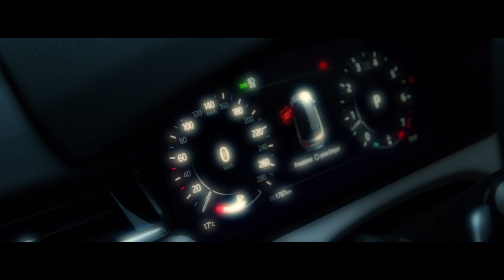MC YgorJD - No Papo (Revelação na Favela) DJ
Artista: MC Ygor JD
Produção:
Ano: 2021

Ficha Técnica
Direção - Pedro Tonelli
Edição: Nivercino Lober

Este videofonograma é um produto original e próprio da Gravadora e Editora LOVE FUNK. A cópia dele ou o reenvio do mesmo resultará em grandes implicações ao seu canal do youtube ou até a exclusão do mesmo.